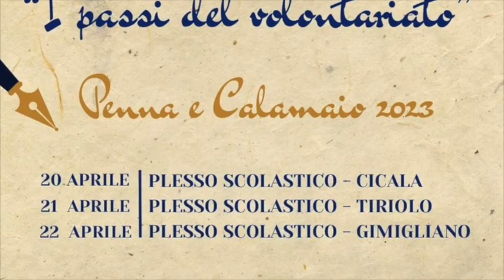Giuseppe Macrì - Concorso "Penna e Calamaio"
Giuseppe Macrì, Cons. Delegato per i giovani Croce Rossa Italiana - Concorso "Penna e Calamaio" - 20 aprile 2023 - Cicala (Cz) - A cura di Antonio Abbruzzese e Tania Klim